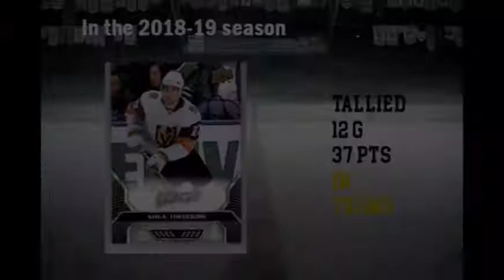Best NHL Contacts Shea Theodore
In this episode of Best NHL Contracts, I spotlight Shea Theodore of the Vegas Golden Knights.